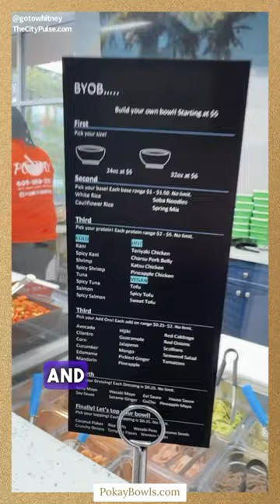Poke Bowl, Crispy Rice, Tuna Nachos and More at Po-Kay Bowls in Galloway, NJ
ohheyyy went back to Po-Kay Bowls and tried their passion fruit drink and new crispy rice menu item, along with a poke bowl, tuna nachos and my favorite fried oreos!! Bangin!

📍 @pokaybowls Galloway, NJ